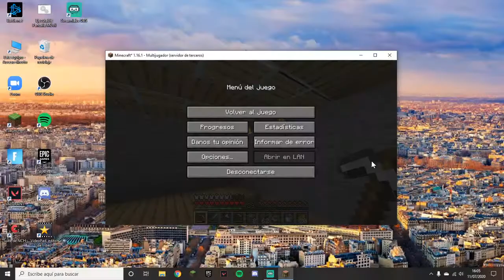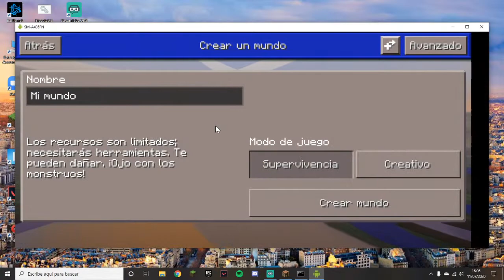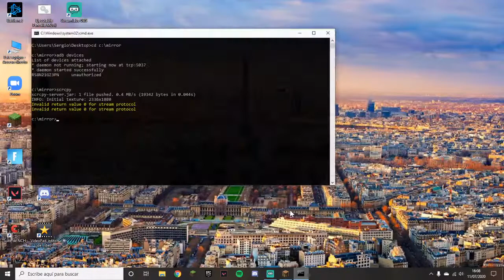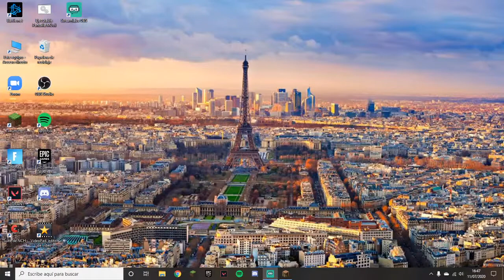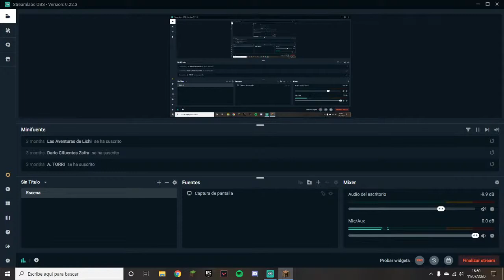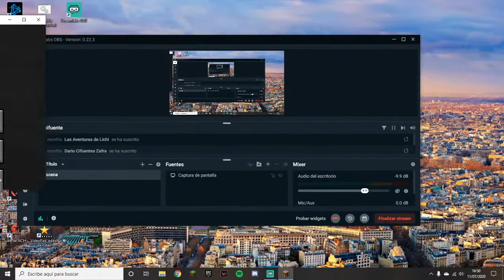Lo Siento!!! Megaland#2- ElGuija15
Canal De TikTok: ElGuija15_YT